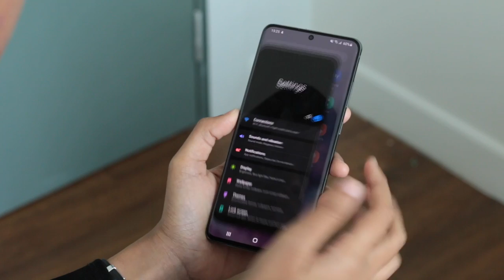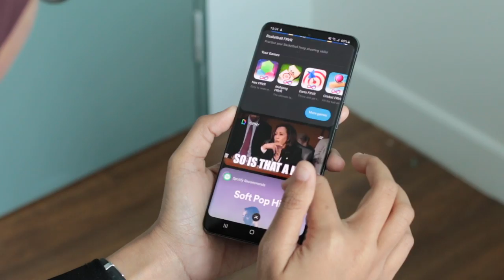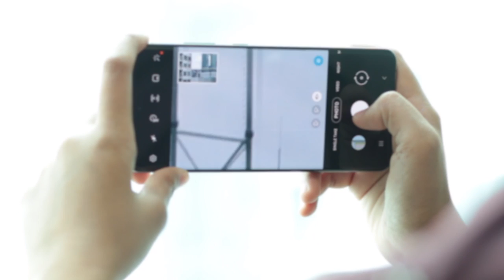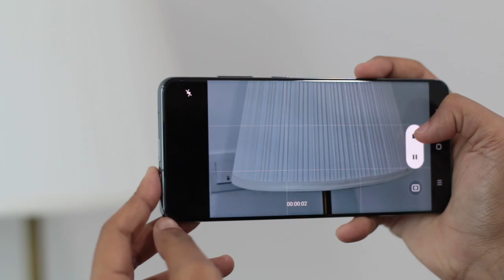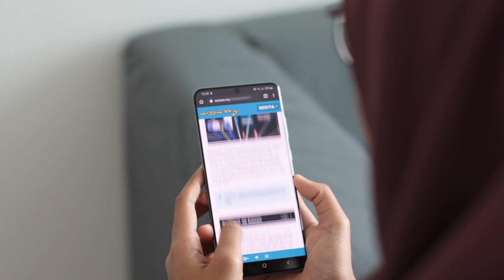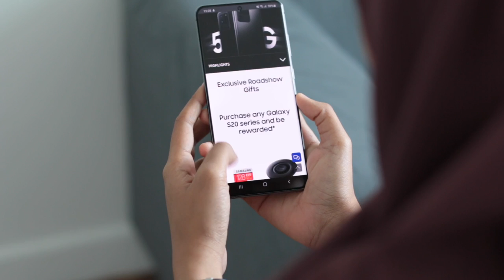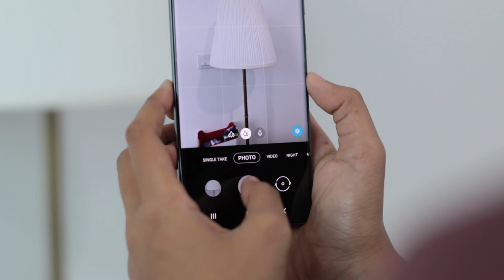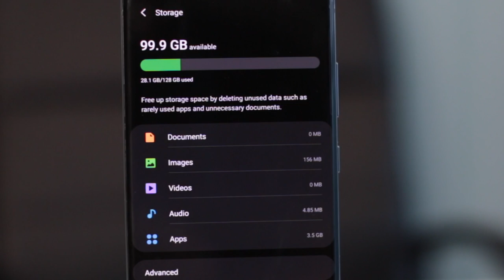Samsung GALAXY S20 ULTRA - Ultra Padu Untuk Yang Mampu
Ulasan - Ramai yang ternanti-nanti penjualan Samsung Galaxy S20 Ultra dimalaysia, kami sebagai pengguna awal peranti ini selama lebih kurang sebulan akan menceritakan sedikit sebanyak mengenainya. Antara yang menarik menngenai Samsung Galaxy S20 Ultra adalah skrin kadar segar semula 120hz, RAM yang mencapai sehingga 16GB tetapi dimalaysia hanya menawarkan storan 128GB. Sila lihat video penuh